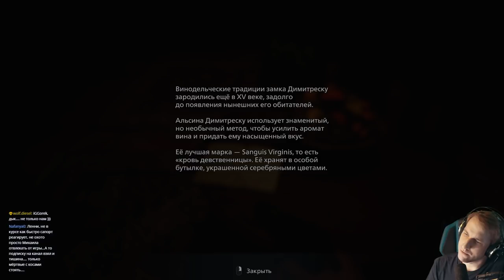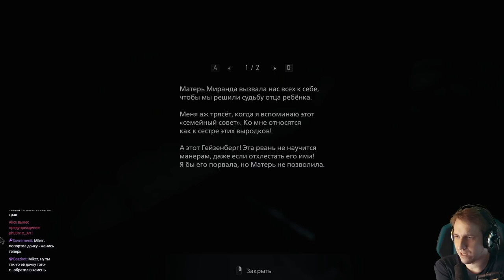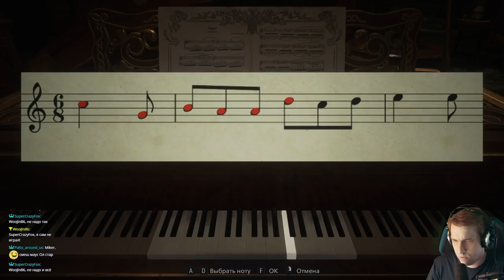Resident Evil Village с Майкером 3 часть